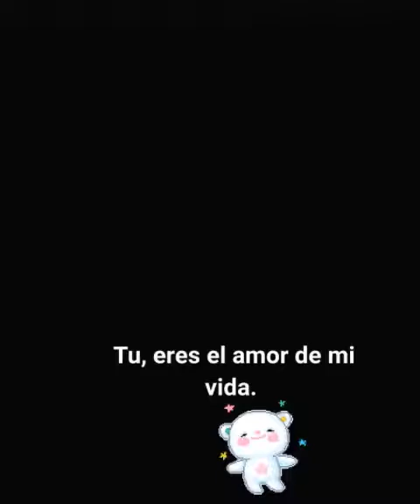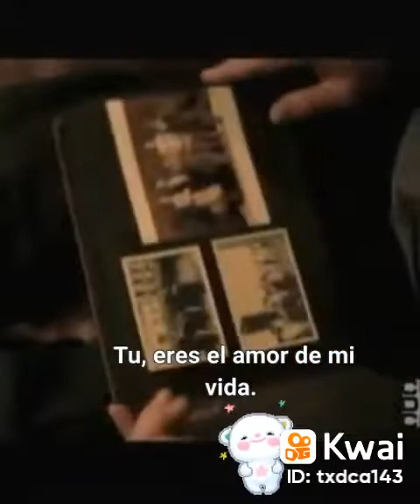2 de octubre de 2022